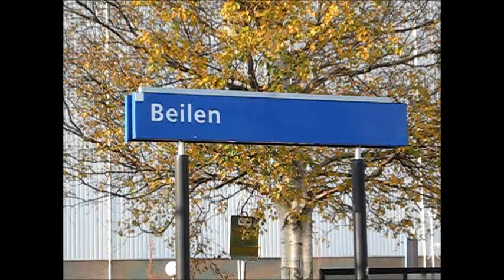Treinen op station Beilen!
0:03 ICMm als Sprinter richting Groningen.
3:10 ICMm richting Groningen.
3:25 VIRM richting Zwolle.
3:32 ICMm richting Groningen.
3:40 ICMm als Sprinter richting Zwolle.
6:03 ICMm als Sprinter richting Groningen.